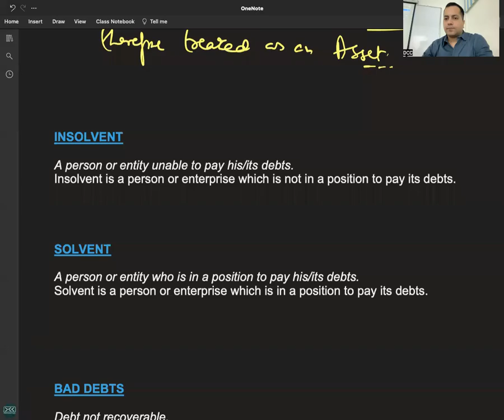C 8 - R 7 - Meaning of INSOLVENT, SOLVENT & BAD DEBTS